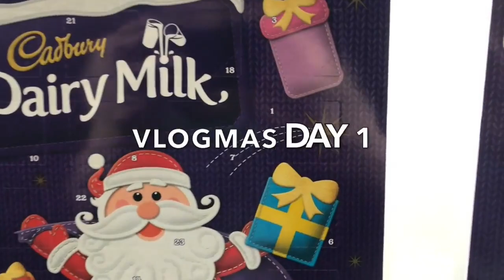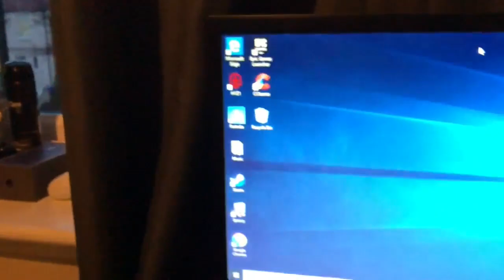I GOT MY GAMING PC EARLY | VLOGMAS DAY 1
uknowitsjosh2

josh_vlogsyt